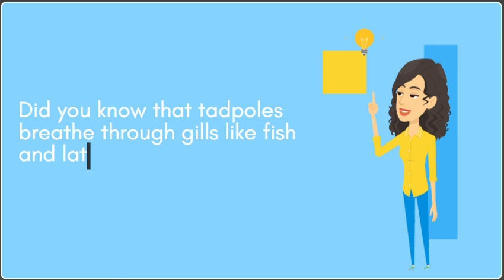Questions For Class 2 & 3 (Age group: 4 to 8 years)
These questions cover a range of topics and can help young learners expand their knowledge. Feel free to quiz your little ones with these engaging questions: